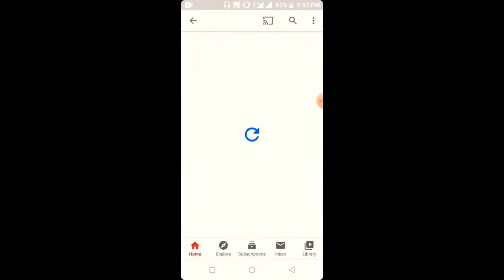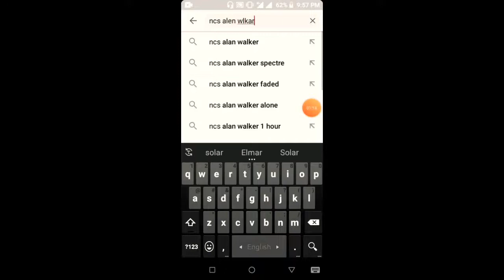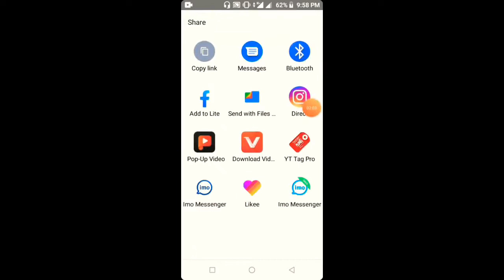Youtube bast background sounds alan walkar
GW Fire kinG

Shakib Hussain

বন্দুরা আমরা যারা নতুন ইউটিউবার তারা এই ভিডিও টি একবার দেখবেন তাহলে হয়তো আপনার একটু উপকার হতে পারে

ধন্যবাদ সবাইকে।